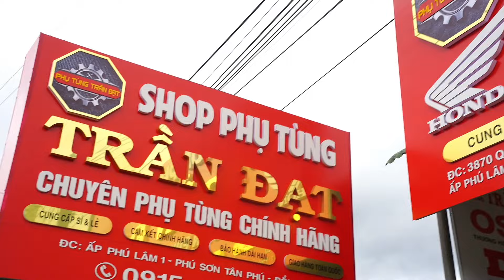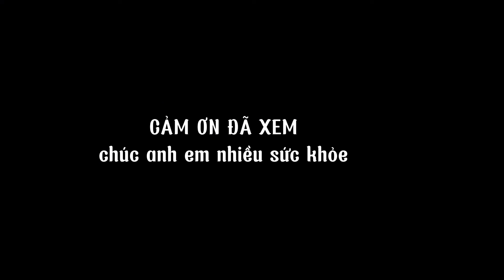HỘP XÍCH DREAM THÁI ZIN MỚI 100% 👉cận cảnh LÊN XE "SIÊU ĐẸP" ✅nước sơn - đường nét quá đẹp